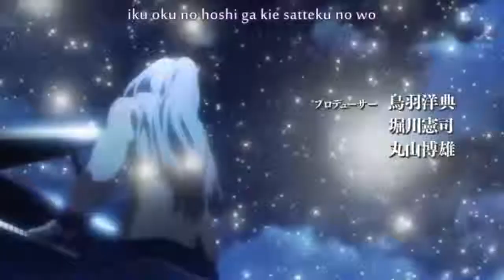O V E R T I M E .~~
AMV one from my BoredNoInternetPhenomenon

I made 4 AMV's and this is my latest one Please enjoy (;